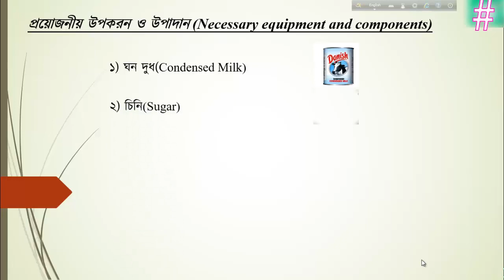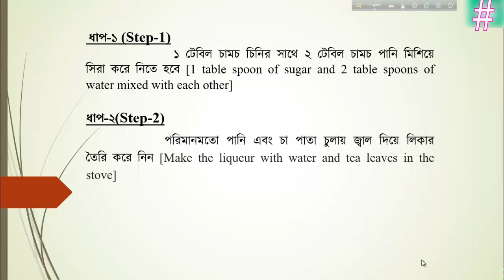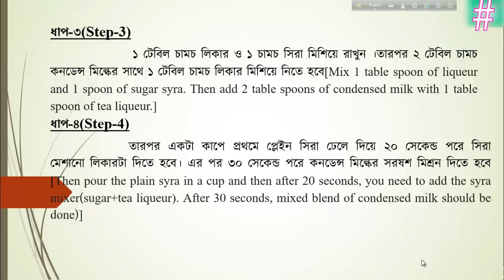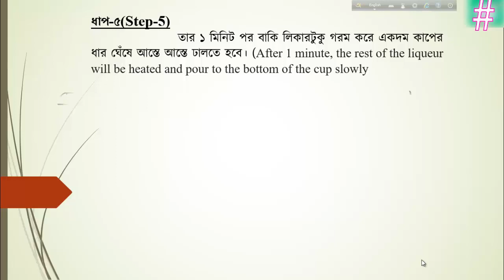সিলেটের সাত রঙের চা তৈরি প্রণালি-২০২২ /How to Make 7 Color Tea at Home/ Sat Ronger Cha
Secret recipe of 7 layer tea
7 colour tea is a popular tea in all world. seven color tea making process is a secret recipe.7 layer tea is tasteful tea. In this video I will show you how to make 7 color tea. If you want to make 7 color or 7 color tea at home, please watch this video. secret recipe of 7 layer tea is shown in this video.making process of 7 color tea is very easy. Seven layer tea is a popular tea of sylhet. In this video I will show you easy way to make 7 color or 7 color tea at home.  7 layer tea Bangladesh recipe is easy process. If you want to take taste, you have to go nilkantha tea cabin in Sylhet.

সিলেটের ৭ রঙের চা এর গোপন রেসিপি অর্থ্যাৎ সাত বঙের চা তৈরিকরন প্রক্রিয়া/সাত রং চা বানানোর নিয়ম

চা তৈরির ধাপ সমূহঃ
ধাপ-১(Step-1)=১ টেবিল চামচ চিনির সাথে ২ টেবিল চামচ পানি মিশিয়ে সিরা করে নিতে হবে( 1 table spoon of sugar and 2 table spoons of water mixed with each other)
ধাপ-২(Step-2)=পরিমানমতো পানি এবং চা পাতা চুলায় জ্বাল দিয়ে লিকার তৈরি করে নিন

Make the liqueur with water and tea leaves in the amount of water in the stove

ধাপ-৩(Step-3)=১ টেবিল চামচ লিকার ও ১ চামচ সিরা মিশিয়ে রাখুন ।তারপর ২ টেবিল চামচ কনডেন্স মিল্কের সাথে ১ টেবিল চামচ লিকার মিশিয়ে নিতে হবে

Mix 1 table spoon of leeker and 1 spoon of cayas. Then add 2 table spoons of condensed milk with 1 table spoon of licker.
ধাপ-৪(Step-4)তারপর একটা কাপে প্রথমে প্লেইন সিরা ঢেলে দিয়ে ২০ সেকেন্ড পরে সিরা মেশানো লিকারটা দিতে হবে। এর পর ৩০ সেকেন্ড পরে কনডেন্স মিল্কের সরষশ মিশ্রন দিতে হবে

Then pour the plain cera in a cup and then after 20 seconds, you need to add the cicero mixer. After 30 seconds, mixed blend of condensed milk should be done
ধাপ-৫(Step-5)তার ১ মিনিট পর বাকি লিকারটুকু গরম করে একদম কাপের ধার ঘেঁষে আস্তে আস্তে ঢালতে হবে

After 1 minute, the rest of the licker will be heated to the bottom of the cup